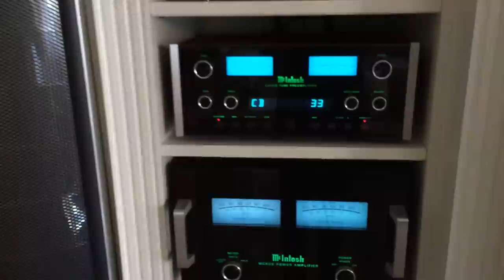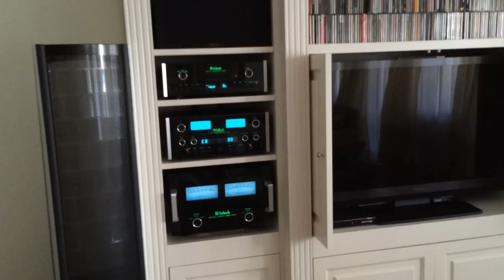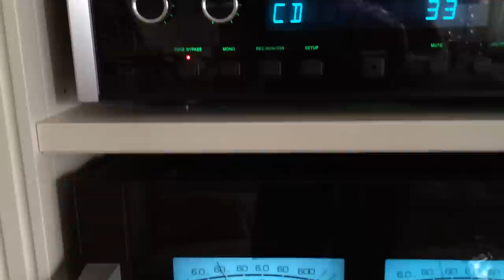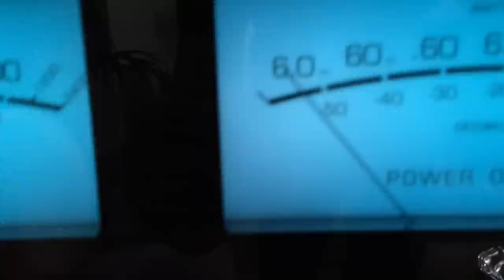MARTIN LOGAN ODYSSEY AND MCINTOSH SYSTEM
MCINTOSH MC602 POWER AMPLIFIER - MCINTOSH C2200 TUBE PREAMPLIFIER - MCINTOSH MCD301 SACD PLAYER - MARTIN LOGAN ODYSSEY SPEAKERS